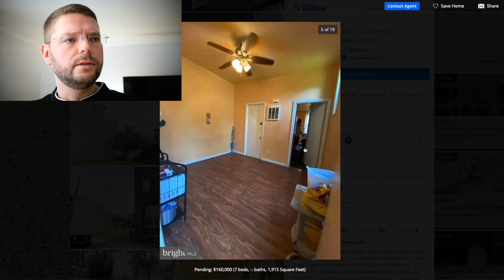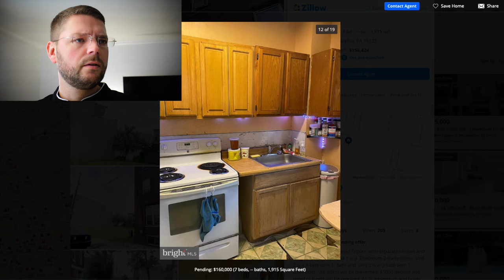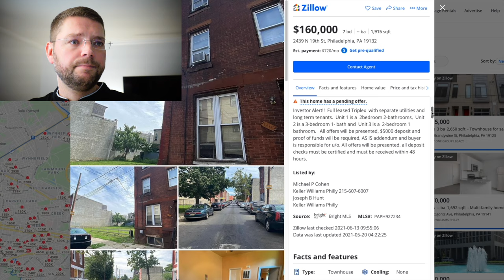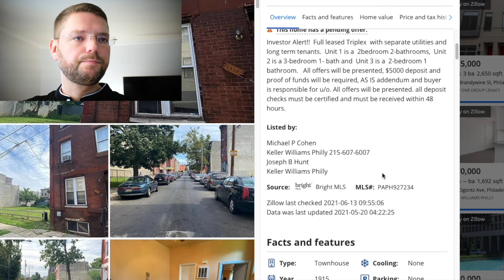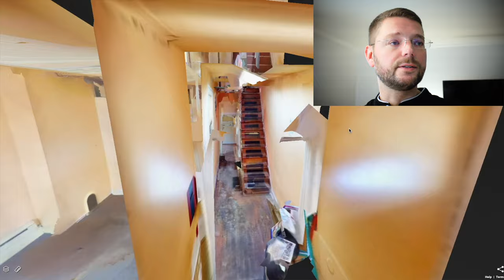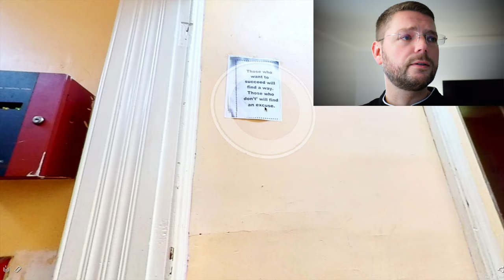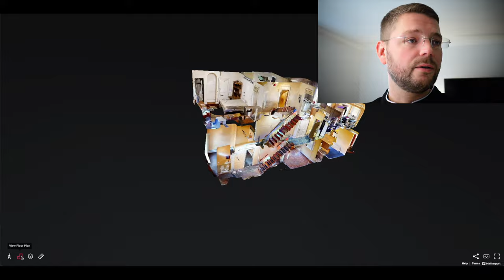Mehrfamilienhaus braucht Kern(Sanierung), eine Bruchbude? (Ep. 43)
Mehrfamilienhaus (Kern-) Sanierung in Amerika: Bruchbude oder Goldgrube? Du siehst in diesem Video ein Dreifamilienhaus in Philadelphia mit Tücken! In diesem Triplex werden für einen deutschen Investor über den Sommer hinweg 3 Apartments entstehen. Die komplette Entwicklung vom Haus kannst du hier verfolgen.

📒  Themenüberblick:
00:00 Intro
00:38 Objektvorstellung - Darum geht es (Fakten, Grobübersicht)
01:07 Wie haben wir das Haus gefunden
01:29 Exposé bei Zillow - Preishistorie
07:14 3D Durchgang durchs Objekt
14:55 Mietsituation
15:22 Die Zahlen
16:07 Grundrisse & Planung
18:39 Timeline / Ausblick